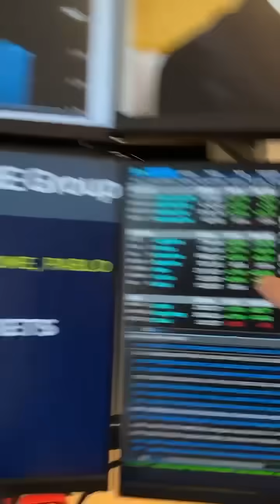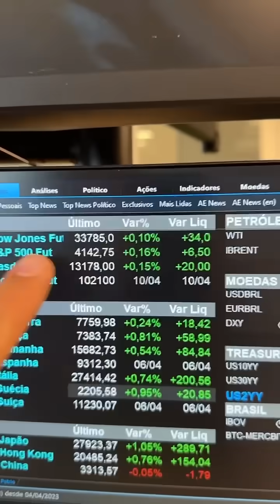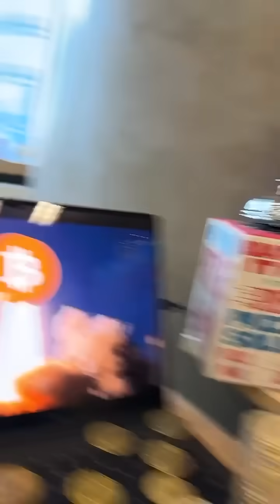Bolsas sobem e Bitcoin passa a marca dos US$30 mil: Minuto Touro de Ouro